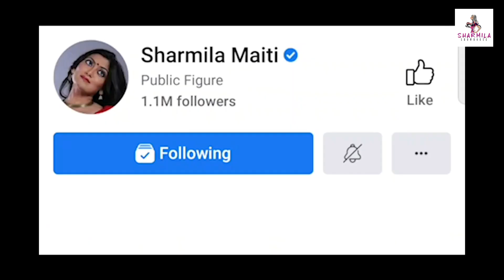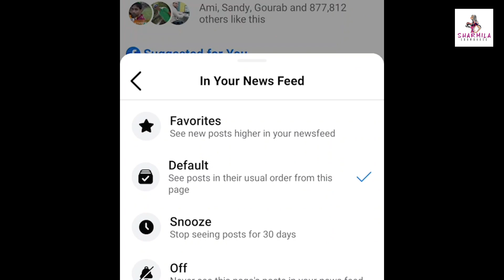আমি বিশ্বাস করি, সৌমিত্রজেঠু এখনও বেঁচে আছেন: যিশু | EXCLUSIVE INTERVIEW | Jisshu Sengupta | Avijaan